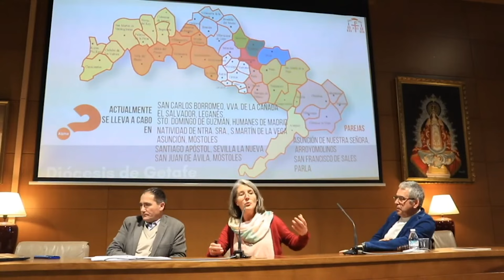Mapa del Primer Anuncio de la Diócesis de Getafe. Dª. María Barber Buades.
La Parroquia Santa Maravillas de Jesús (Pl. Tomás y Valiente. Getafe) acoge el 20 de enero, desde las 9.15 horas, la primera Jornada diocesana de Primer Anuncio de la Diócesis de Getafe.

MAPA DEL PRIMER ANUNCIO DE LA DIÓCESIS DE GETAFE
Dª. María Barber Buades. Delegada de Anuncio, Catecumenado y Catequesis de la Diócesis de Getafe